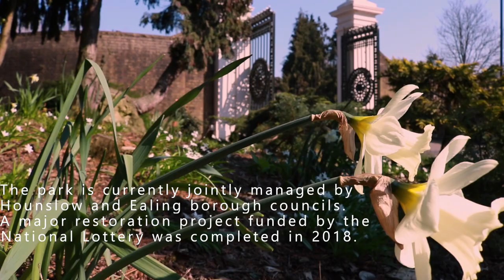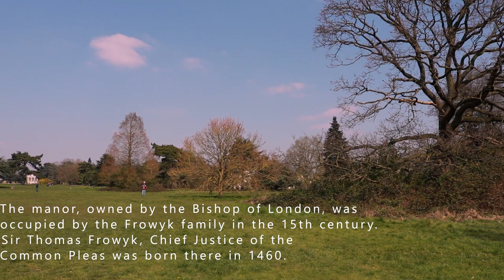Gunnersbury Park in London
Created by: Toolframe

A few words about the park
The actions of the Rothschilds and the Ealing and Acton councils provided the local residents with the park that exists today. There is a substantial open area to the west bordering Lionel Road, which accommodates thirty-six football pitches in the winter.

The large mansion is now Gunnersbury Park Museum — opened in 1929 — a showcase for local history and archaeology, costume and fine art. Some memorabilia of the Rothschilds remain, including a number of their horse-drawn coaches.

There is a boating pond nearby, overlooked by a temple folly dating from 1760 — the only 18th-century building still standing in the park. Opposite this is a large Pitch and Putt next to some tennis-courts. There is an Orangery built in 1836 by Sydney Smirke, who designed the British Museum Reading Room, and the remains of a Gothic fantasy disguising the old stables. Close to the Orangery is what is left of the western half of the Horseshoe Lake – devoid of water now but planned for renewal.

On the east side of the park, adjacent to the boundary with the North Circular Road is where the Japanese water-garden used to be. It was laid out in 1901 as a site for Leopold de Rothschild's water lilies. This too is due for restoration. In the south western corner of the park is the Potomac fishing-lake complete with its boat-house folly.

Princess Amelia's most famous contribution to Gunnersbury was the bathhouse, a "battlemented Gothic building" still visible in the park near the eastern end of the small mansion. Current research shows that the visible building is 19th-century, although the 18th-century foundations of the original bathhouse have been identified under the floor.

Gunnersbury Park was a haven for small boys wanting to fly kites and model aeroplanes and float model boats in the pond, and avoid being evicted by vigilant park-keepers for riding their bikes.[citation needed] The large mansion is quite recognisable as the venue for the Police Exhibition in the climax of the Ealing Studios Comedy The Lavender Hill Mob, when the model Eiffel Towers were exposed as being made from stolen gold bullion. Recognising the cultural diversity of Hounslow and Ealing boroughs, since 2003 the London Mela has been held in Gunnersbury Park – a major celebration of culture from south Asia with live music, dance and fashion as well as market stalls and a selection of food and drink.

In 1991 the London-based indie band The Hit Parade released their single 'In Gunnersbury Park'; the song describes the failing relationship between songwriter J.Henry and his girlfriend Joanna Wood who lived a short distance from the Park in Bollo Lane.

In 2020, Gunnersbury Park and its museum served as the location of the music video of Liam Gallagher's single "Once".